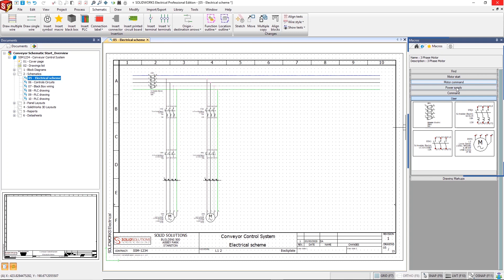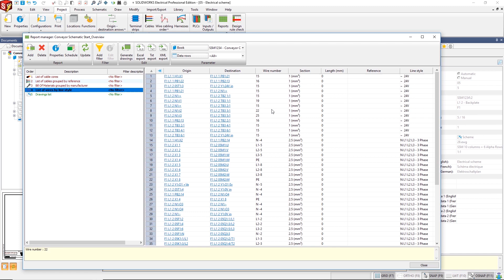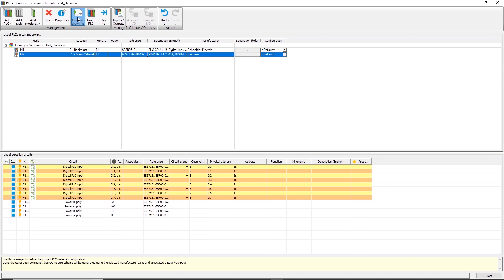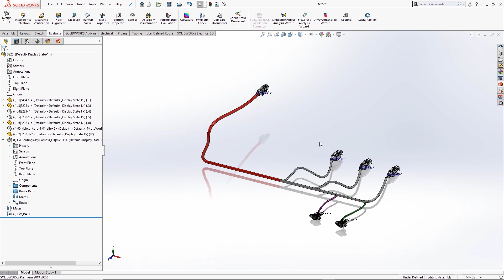Introduction to SOLIDWORKS Electrical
SOLIDWORKS Electrical schematic design capabilities simplify development of embedded electrical systems for machines and other applications, with single-line and multi-line schematic tools for planning your electrical systems. Learn about the main capabilities of SOLIDWORKS Electrical in this short video introduction.

Solid Solutions is the leading SOLIDWORKS Professional services provider in the UK and Ireland, with over 15,000+ customers across the two regions.

Instagram Solid Solutions is the leading SOLIDWORKS services provider delivering an expansive portfolio of solutions, ranging from 3D design (CAD), manufacturing (CAM) and data management (PDM/PLM) software tools, training, and technical support services, through to comprehensive business transformation programmes.